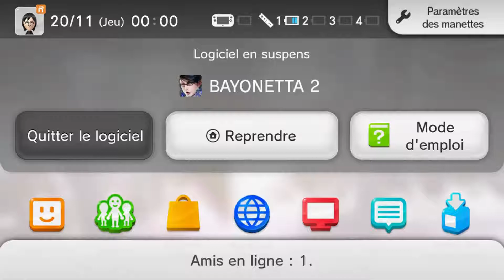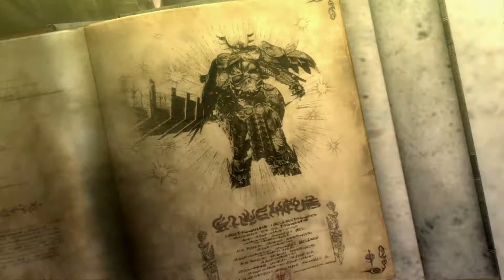Bayonetta 2 - Partie 7 [FR]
Ouais ben 7